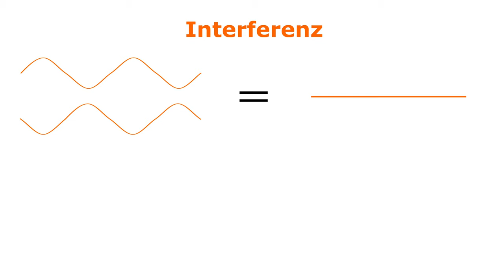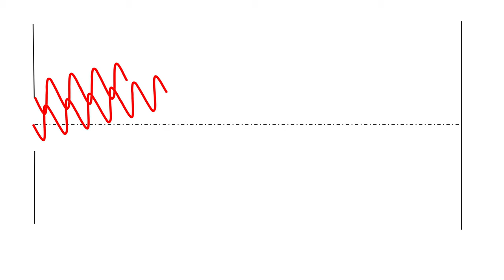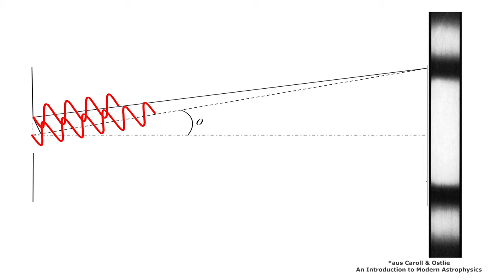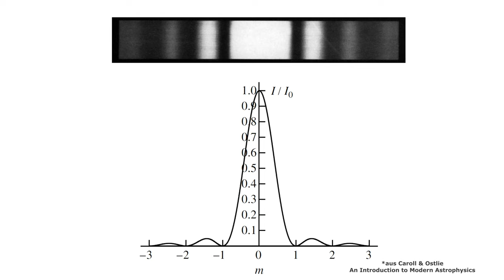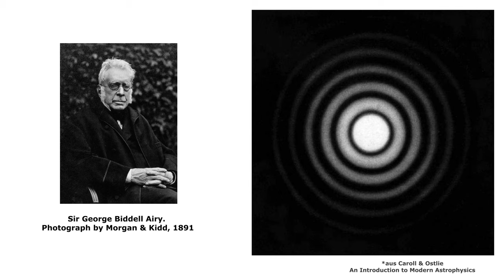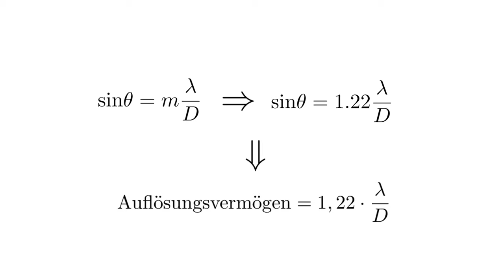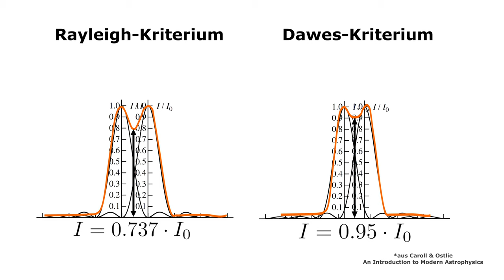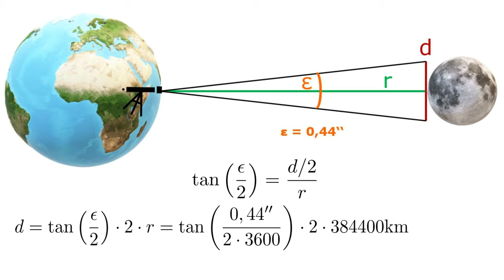Auflösungsvermögen/Beugungsgrenze von Teleskopen - Apollo 11 mit dem Teleskop beobachten?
Was ist Auflösungsvermögen, woher kommt das Rayleigh-Kriterium und kann ich mit einem Teleskop das Landemodul "Eagle" der Apollo 11 Mission beobachten? Das und noch mehr in diesem Video!

Kapitel:
Intro: (0:00)
Einleitung: (0:42)
Auflösungsvermögen: (1:00)
Auflösungsvermögen - Rechenbeispiel: (2:49)
Auflösungsvermögen - Das muss man beachten: (3:50)
Beugung und Beugungsgrenze: (6:05)
Rayleigh-Kriterium: (12:31)
"Eagle" mit dem Teleskop beobachten?: (14:45)
Outro: (17:43)

▬▬▬▬▬ 🔭 Hier geht's zu unserem Online-Shop 🔭 ▬▬▬▬▬▬

▬▬▬▬▬ 🔭 Für den richtigen Durchblick 🔭 ▬▬▬▬▬▬▬▬▬

▬▬▬▬▬ 🔋 Nicht genug Saft? 🔋 ▬▬▬▬▬▬▬▬▬▬▬▬▬▬▬

Hier findest du unsere mobile Stromversorgung, die speziell für die Astrofotografie ausgelegt ist aber auch nur zum Beobachten verwendet werden kann:

▬▬▬▬▬▬▬▬▬ 📰 Social Media 📰 ▬▬▬▬▬▬▬▬▬▬▬

Falls Du Fragen hast melde dich gerne bei uns oder schreib in die Kommentare! 🖖
Clear Skies von den
Teleskop-Spezialisten